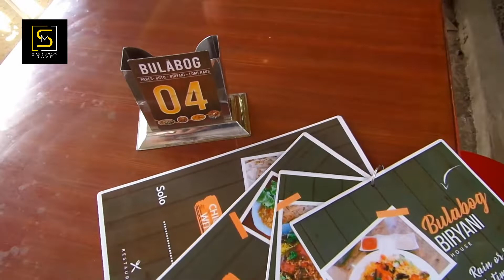EXPLORE BATANGAS | Biryani House in San Pascual, Batangas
Ang binabalik-balikang Biryani house sa San Pascual, Batangas.
Bulabog Biryani house
📍New Diversion Road, Brgy. Bayanan, San Pascual, Batangas.